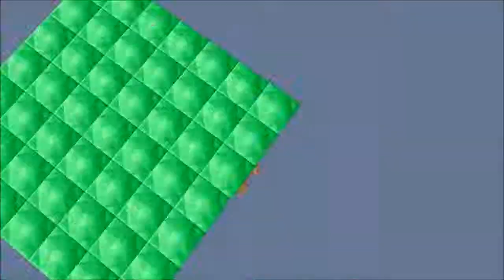THIS HARD? - Minecraft Y-Run Parkour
In this video, I will try out a new parkour map on minecraft called Y-Run! Please leave a comment; enjoy!